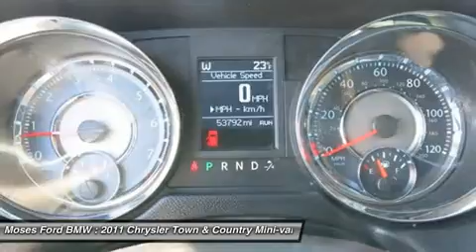2011 CHRYSLER TOWN & COUNTRY Saint Albans, WV FT3640A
2011 CHRYSLER TOWN & COUNTRY Saint Albans, WV
Stock# FT3640A

Pick up this Stone White 2011 Chrysler Town & Country, available today. Featuring Automatic transmission, it has 53792 miles. This could be the one you've been searching for.